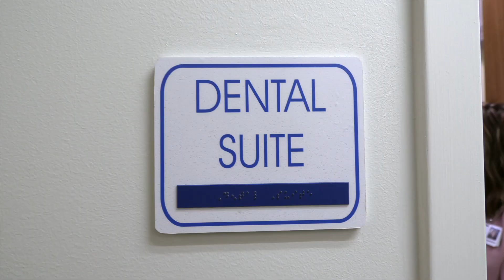Western Tidewater Free Clinic Dental Suite Expansion - (2-27-24)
A ribbon cutting for the Western Tidewater Free Clinic Dental Suite Expansion took place on February 27, 2024. The clinic is located on Meade Parkway in Suffolk, Virginia.